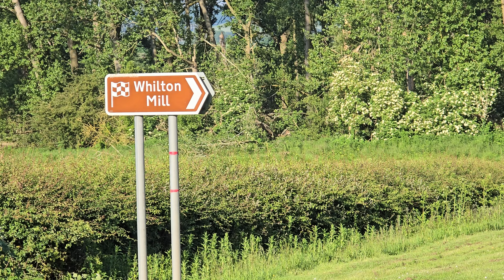Whilton Hill to M1 Overpass - Roman Road Walking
Whilton Mill, and the Water Tunnels underneath